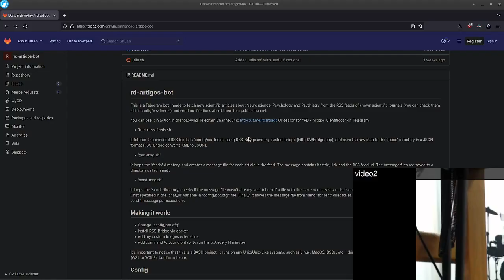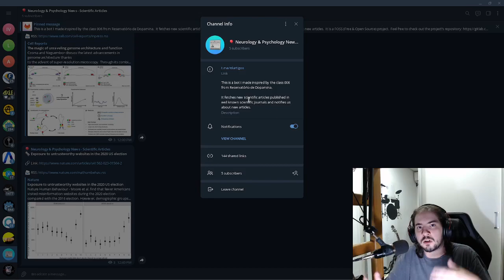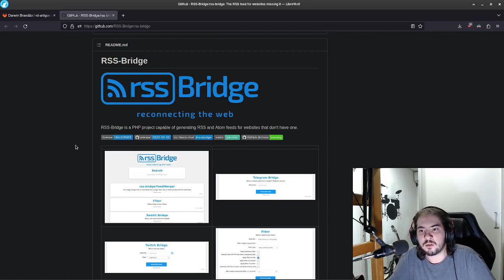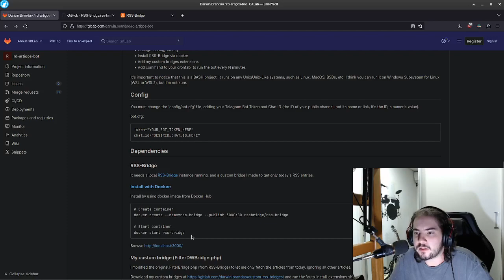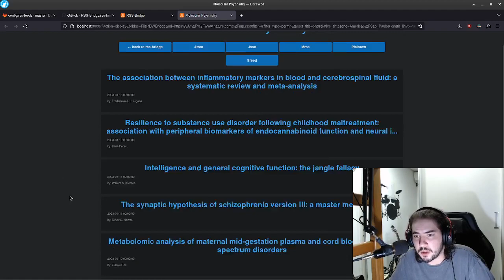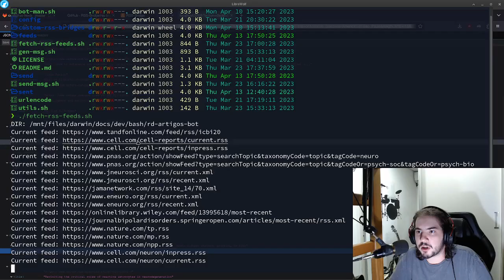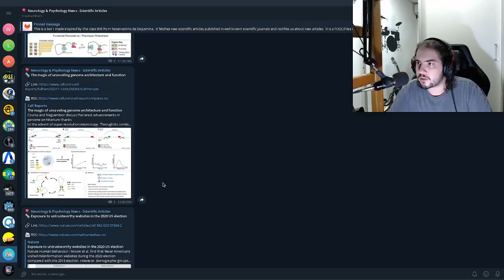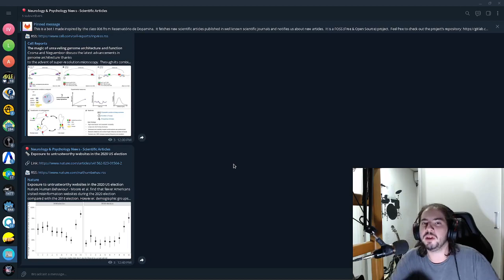Fiz um BOT de TELEGRAM para DIVULGAÇÃO CIENTÍFICA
Neste vídeo eu falo sobre o bot de Telegram que desenvolvi pra divulgar artigos científicos de fontes renomadas sobre os temas de Neurociência, Psicologia e Psiquiatria.

É um projeto livre, gratuito e de código aberto, sob a licença MIT e que vocês podem utilizar da forma que quiserem, com ou sem atribuição de crédito (porém créditos sempre são bem vindos).